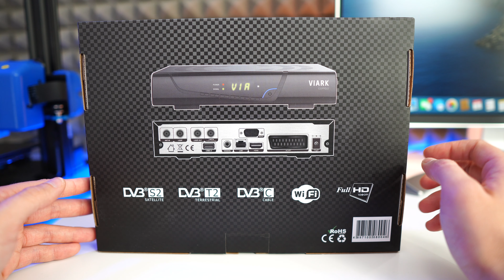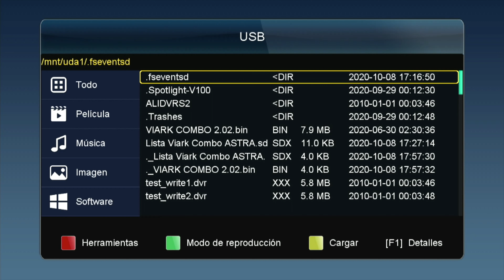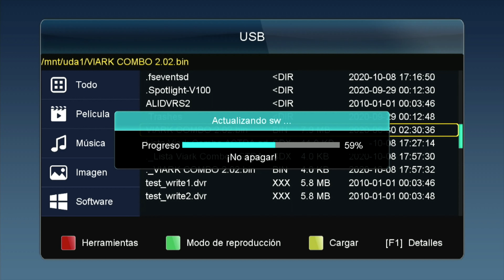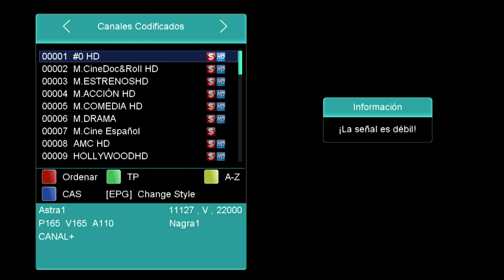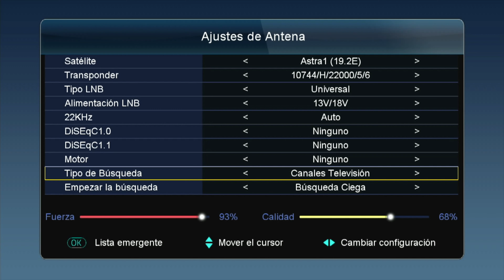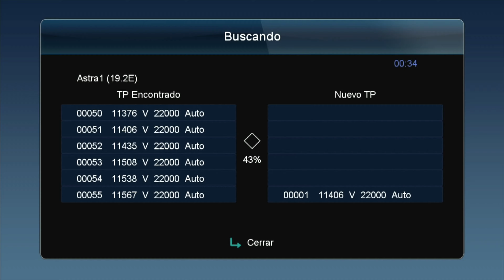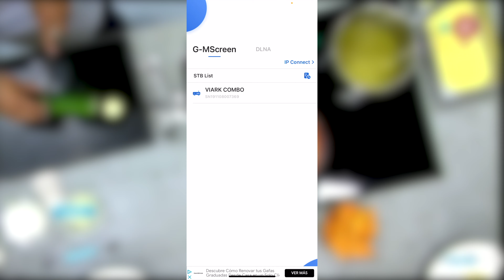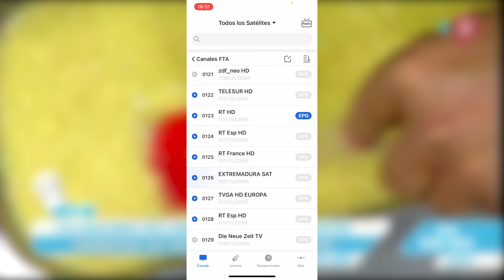Viark Combo, TODA la TV en el mismo aparato | Review y Tutorial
ESTE VÍDEO:
El ViarkCombo es el receptor de TV por Satélite y TDT similar al conocido ViarkSat pero con mas posibilidades en cuanto a TV se refiere.